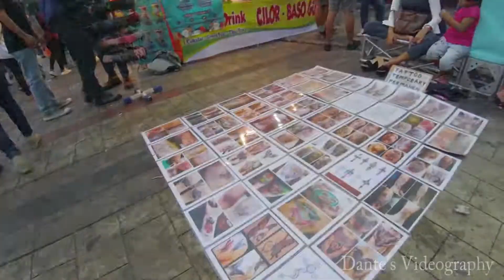The winner Asia Afrika Got Talent